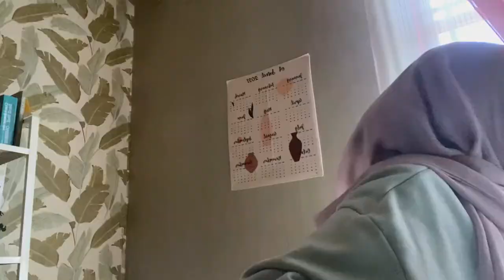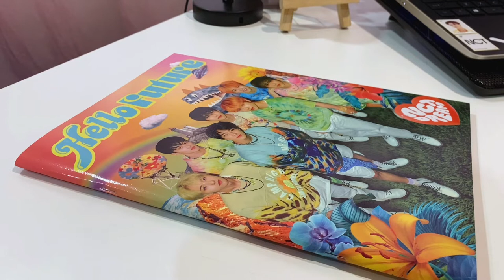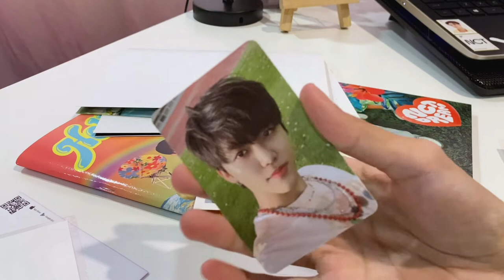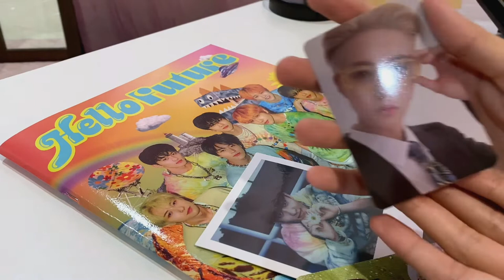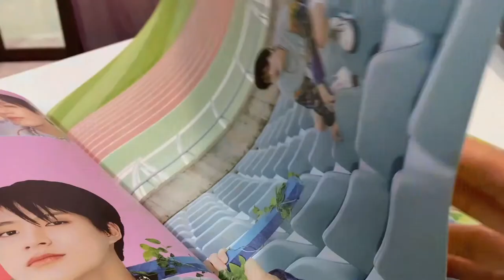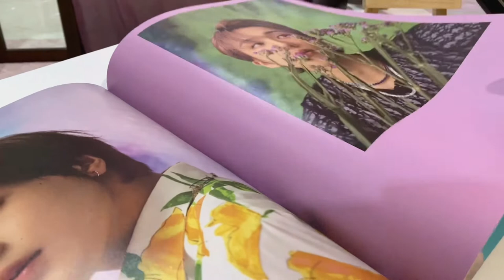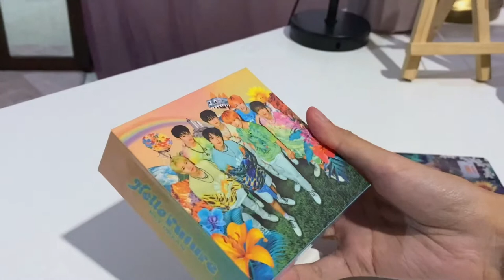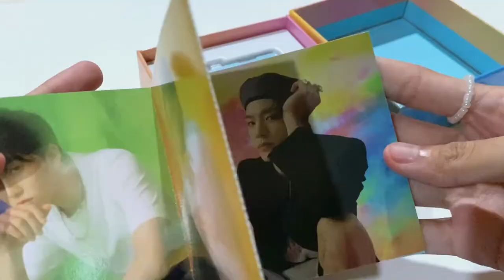a day in the life ☁️ | nct dream hello future album & kihno unboxing, getting my life back on track